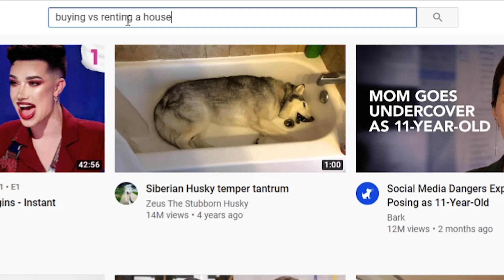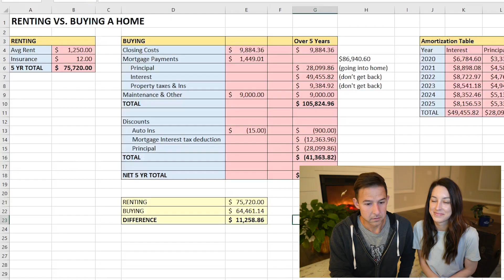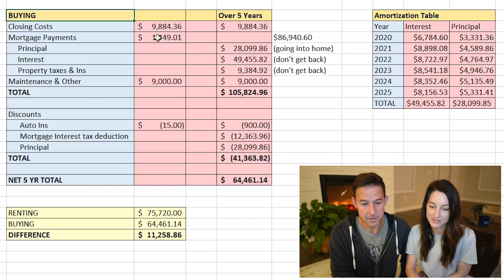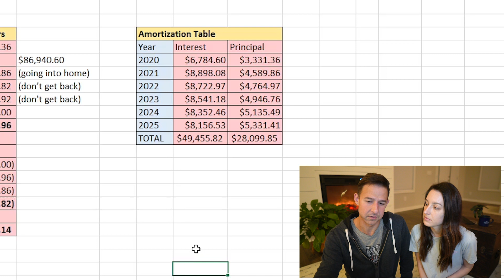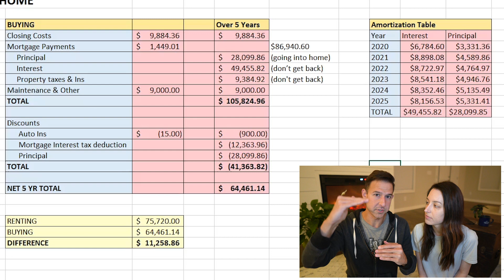RENTING vs BUYING A HOME: Which one is Cheaper? | Why we Decided to Buy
Renting vs buying a home. Which is cheaper? The age old question. This video hopes to give you a step by step process to determine which is cheaper for you.

When it comes to comparing the costs of renting vs buying, there is the money aspect, which is hugely important, but there are also a TON of other variables and tradeoffs:
1. Do you mind sharing walls and living within 20 feet of potentially 4, 5, 10 other people? Or do you prefer to have a bit more privacy?
2. How sensitive are you to noise? Do you mind hearing those around you? Or would you prefer more peace and quiet? Especially at night.
3. How long are you planning to live in the area you’re in? A couple years? Or 5+ years?
4. How much responsibility do you mind having? Owning a home comes with more responsibility than renting does, but it could be well worth the tradeoff for certain people and certain situations.

That being said, these are the steps Brittany and I took to determine whether renting or buying a home would be cheaper, and which one would be better for us.

FIRST
We looked at our goals for the future and decided how long we would most likely stay in our area. The reason being is that, when you rent, the only up front cost you have is possibly an application fee. But when you buy a house, you have to pay a lot of money ON TOP of the actual price of the home in what are called closing costs...usually adding up to 3% or more of the purchase price. And then you have to pay your real estate agent’s commission (typically around 3% of the price again) and sometimes even more closing costs, when you go to sell the home.

So when you buy (and then subsequently sell your home), you’re paying an extra 6% or more on top of the price of your home, just to get in and out of it. That only makes financial sense to do if you’ll be in the home long enough to recoup those extra fees. The general agreed upon amount is 5 years.

In Brittany’s and my case, the largest of our goals is to move back to Hawaii and not have to rely too heavily on having jobs “based” in Hawaii. In order to do this, the plan we’ve laid out for ourselves to develop a series of online and investment income sources we can rely on so we’re much more mobile when it comes to our work.

We determined it would be at least a few years, and probably closer to five, before we built up those income sources enough to feel comfortable moving to Hawaii with their much higher cost of living and much different job market.

Therefore, buying a house made more sense in terms of the timeframe. If our mobile income sources were only going to take a couple of years, renting probably would have been the better choice.

SECOND
We made a series of calculations:
1. How much house we could afford. We wanted our mortgage payment to be no more than 25% of our monthly income so we wouldn’t be house poor. That came out to $1500-$1700/month.
2. How much money we were saving per year while renting. This number was important to us because we planned on using our savings ability to help build up those income sources we mentioned earlier.
3. How much our new cost of living would be if we were to buy a house, and how much that would offset our yearly savings ability. Our new cost of living was important because our emergency fund would have to adapt accordingly.
4. The cost of continuing to rent over the next five years vs the cost of buying and having a mortgage over five years. We go into detail about this in the video. TLDR - buying won.

Camera 1 - Sony a6300
Camera 2 - Sony a6500

Lenses:
Sony 10-18mm f/4
Sony 50mm f/1.8
Sigma 16mm f/1.4
Minolta Maxxum 75-300mm f/4.5

Tripod - Manfrotto 290 Xtra
Tripod Head - Manfrotto 3-Way Photo Head